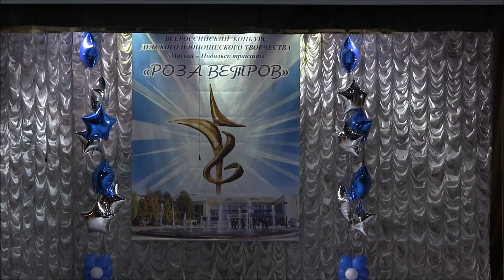Ballet Роза ветров Синяя птица Балет Подольск 2013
Performance in concert of competition Wind rose.
Ballet troupe "Blue bird", Podolsk, Russia 2013
Выступление на гала-концерте конкурса Роза ветров
Балетная труппа Центра Детского Театрального Творчества "Синяя птица", Россия, Подольск 2013